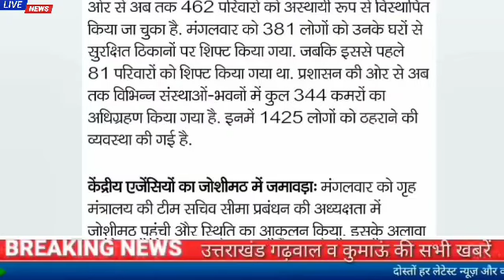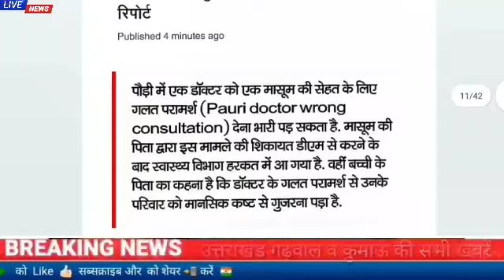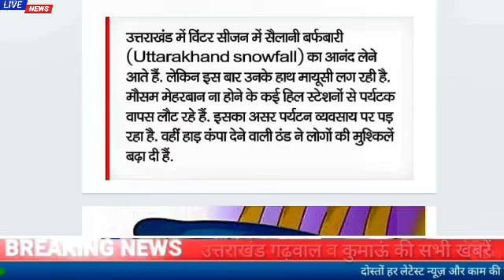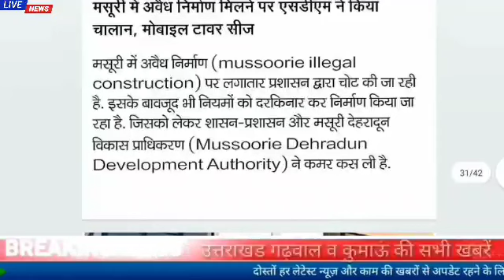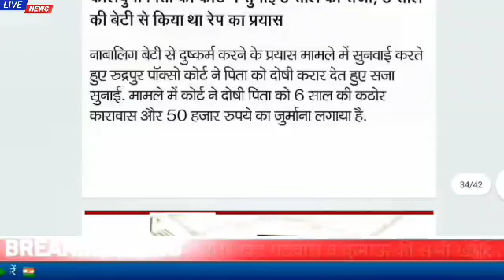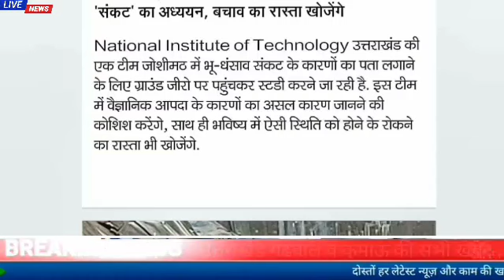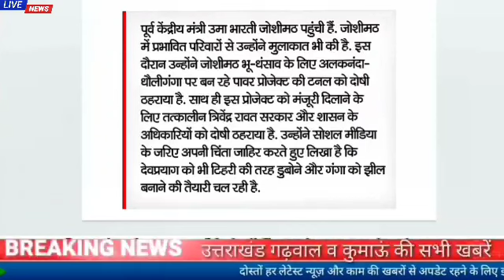11जनवरी उत्तराखंड समाचार।सीएम ने राहत कोष में दान की अपनी सैलरी,जोशीमठ में आज ध्वस्तीकरण की..